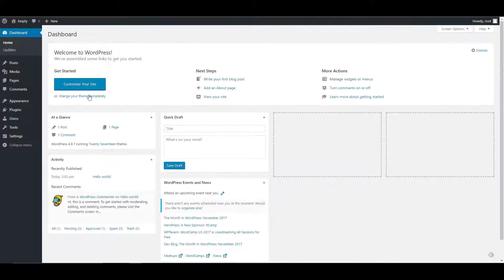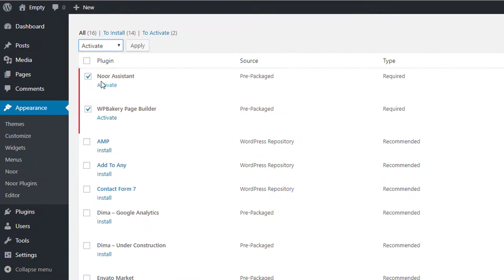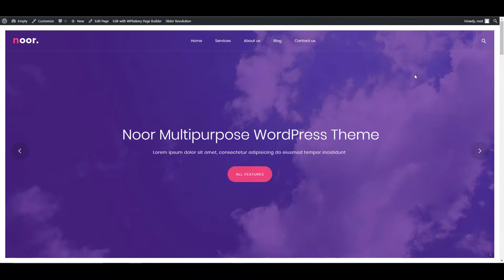Installation & Demo Import | Noor WordPress Theme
A quick video tutorial on installing and import demo with Noor WordPress theme.

Noor is a minimal, versatile, responsive, height-performance WordPress theme with fresh creative design and Drag & Drop Page Builder that makes it easier to build beautiful WordPress websites.